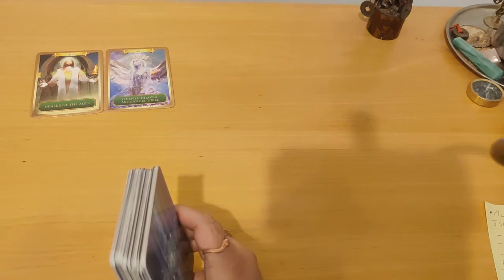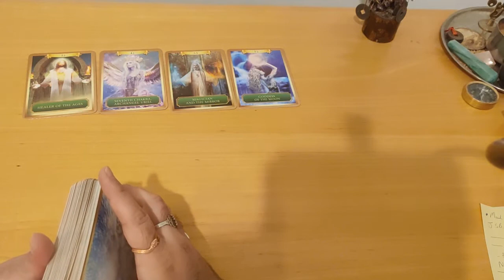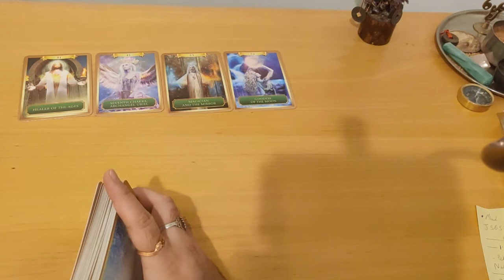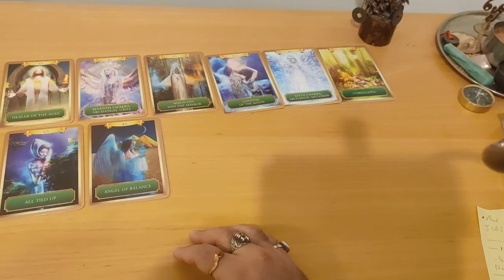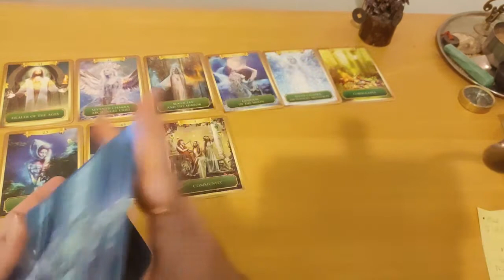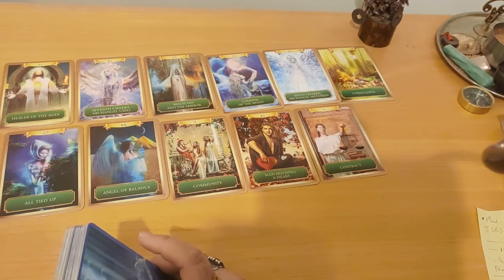Message of the day 13 November 2021 Astral Luck